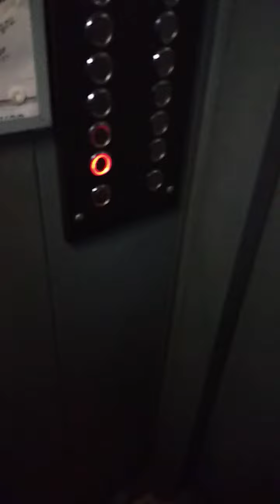Грузовой лифт в доме Ленинский проспект дом 79к1 1 подъезд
Снято: 21 июл. 2020 г. 13:38:19